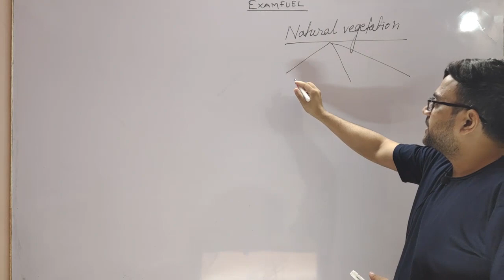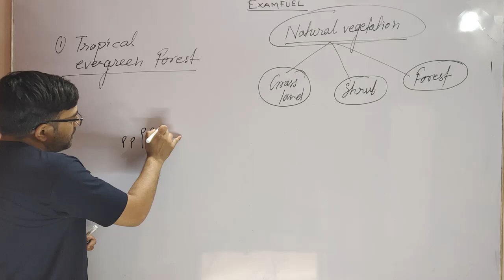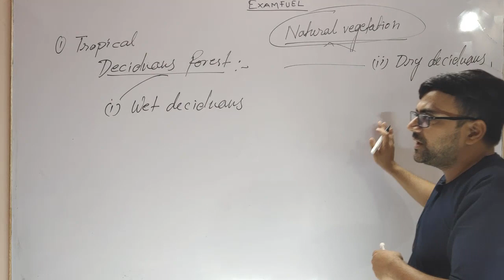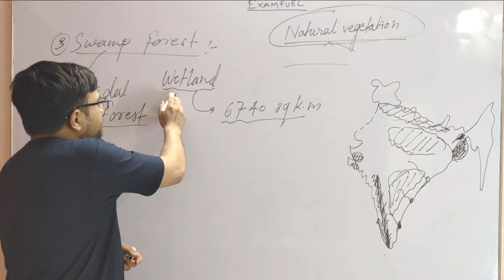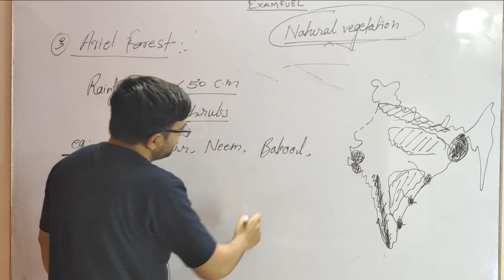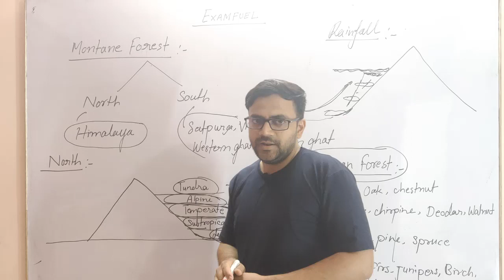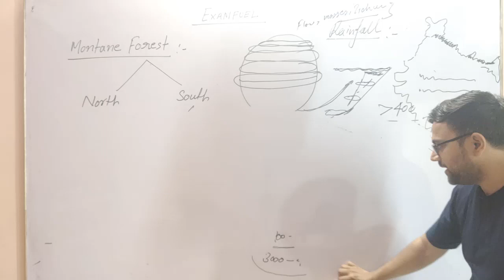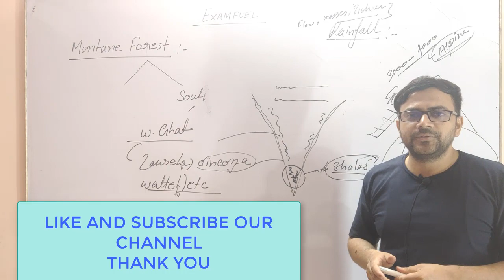TYPES OF FOREST / NATURAL VEGETATION OF INDIA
NCERT NATURAL VEGETATION FORESTS
TYPE OF FORESTS IN INDIA WITH EXAMPLE
NCERT GIST CLASS 11th
100% SELECTION IN NDA